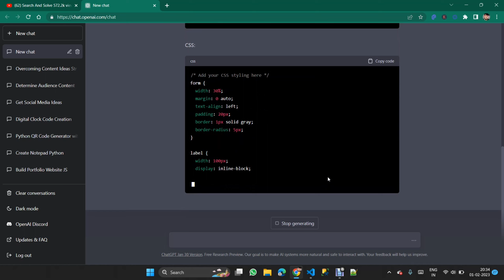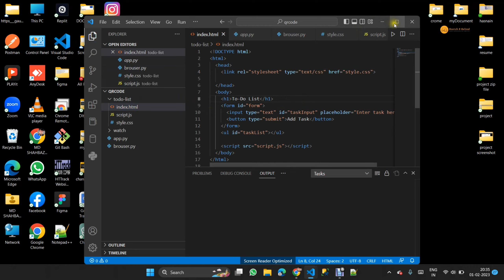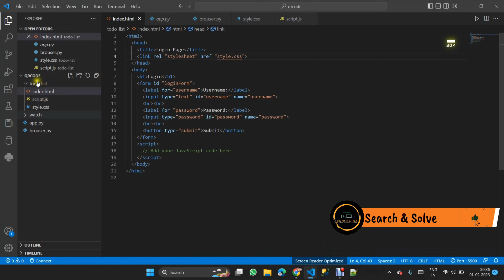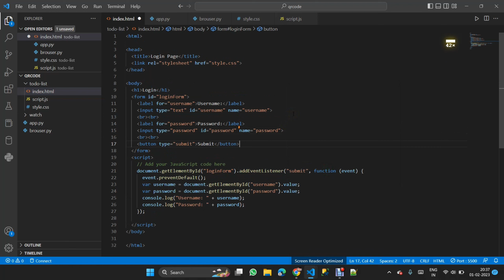Create Login Page with ChatGPT in HTML CSS | Create Login Page in just 2 Minutes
chatGPT,
build login page using chatGPT,
create login page with html css,
css,
html,
chatgpt coding,
chat gpt,
chatgpt,
openai,
javascript,
web development,
chatgpt explained,
chatgpt tutorial,
how to use chatgpt,
artificial intelligence,
chat gpt coding,
chatGPT tutorial,
chatgpt website,
web design,
open ai,

Serarch & Solve : Teach you learning Everything like Web Development, App Development,  Software Related Query and Some computer Technical Realated , Python, Machine Learning, Mobile Related Queries and More In Hindi.